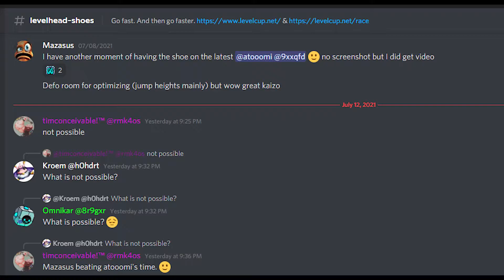Speedrun of atooomi level "Happy Land is Horrible" - 14.93s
Challenge accepted!

43n16z0 | "Happy Land Is Horrible" by atooomi @9xxqfd | Kaizo, Elite, Precarious